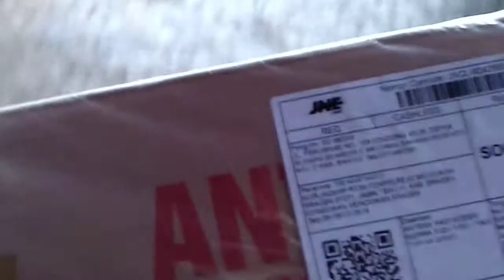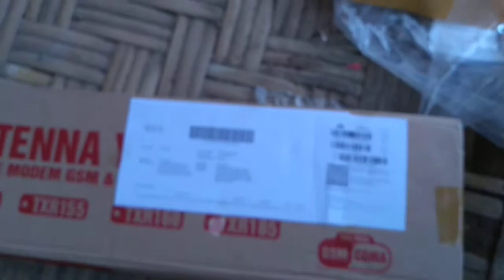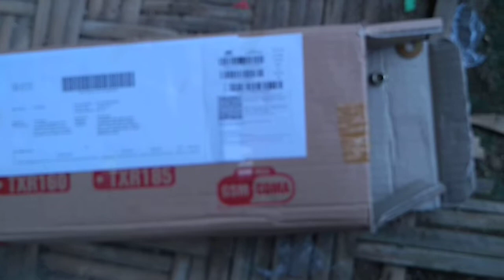Unboxing antena modem YAGI. Paketan dari LAZ4D4